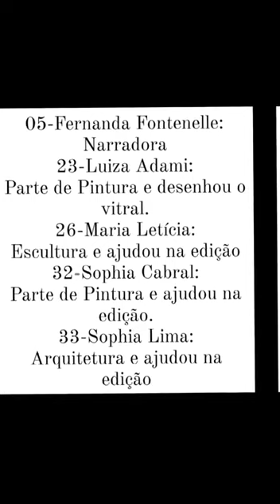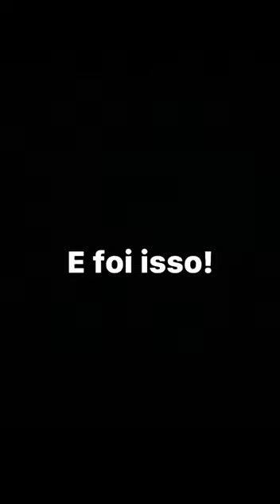Arte Medieval - Unidade 912, 7º AT